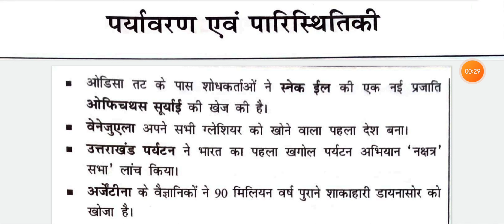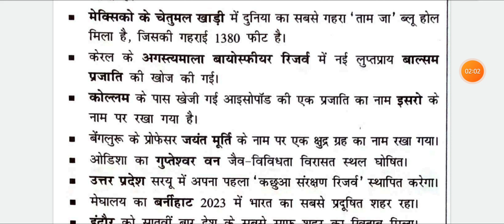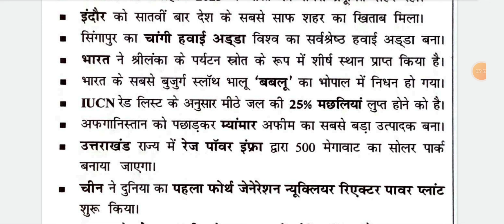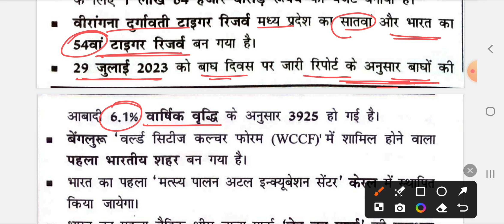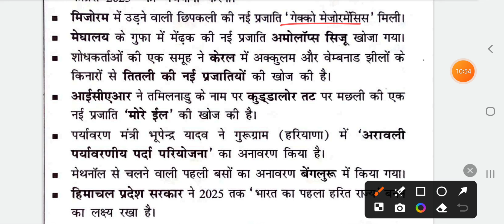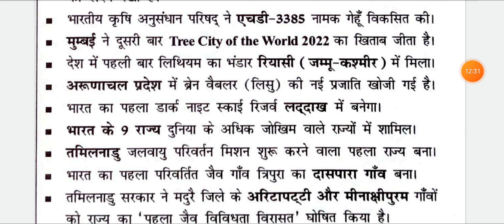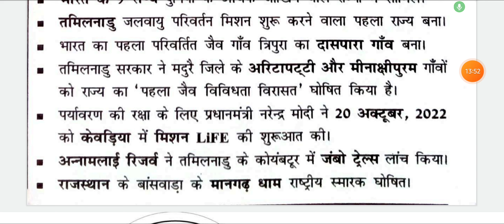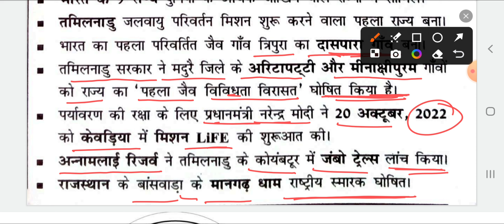Speedy Current Affairs 2024 |पर्यावरण एवं पारिस्थितिकी |Speedy Current Affairs August 2024|Priyanka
Speedy Current Affairs june Edition  OneLiner
speedy july 2024
Speedy Current Affairs OneLiner june

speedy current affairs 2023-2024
70th bpsc current affairs 2024
speedy current affairs july 2024
speedy current affairs 2022 december
alp Speedy
current affairs,speedy current affair
yearly current affairs 2024
speedy objective current affairs 2023
speedy current affairs yearly 2024
speedy current affairs,current affairs speedy
current affairs
speedy objective current affairs 2023,current affairs 2023
speedy current affairs 2024 OneLiner
speedy Current topic wise
speedy Current MCQ
current affairs speedy 2023
speedyedu teria current affairs
railway gk
pramukh diwas
static gk
Spevarsikaank
Speedy daily current affairs
Speedy book
Speedy Mcq
Speedy OneLiner
Speedy ssc gk
Speedy latest book
Speedy Current Affairs OneLiner Gk